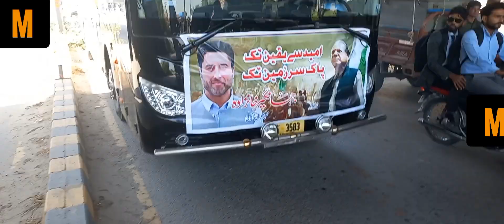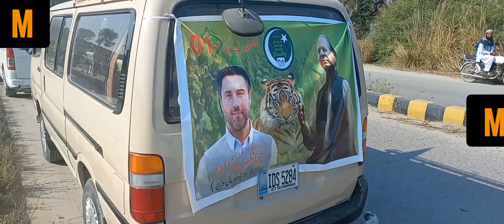Hazro PMLN of supporters off to lahore Attending Nawaz Sharif's Jalsha